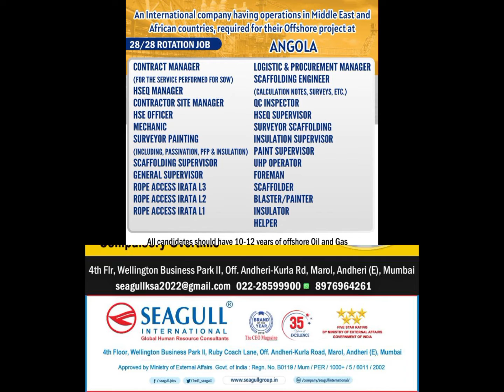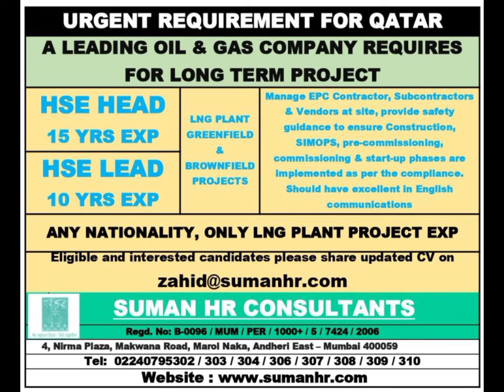Qatar and gulf job vacancy2022#saudijobs#dubaijobs#kuwaitjobs#qatarjobs#maskatjob#oman#bahrain#uae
qatar and gulf job vacancy2022

jobs 2022
jobs today
gulf jobs vacancies 2022
dubai jobs
maskat jobs
Oman Jobs
saudi jobs
Saudi Arabia jobs
Qatar jobs
Kuwait jobs
Bahrain jobs
uae jobs
Malaysia jobs
Singapore jobs
Europe jobs